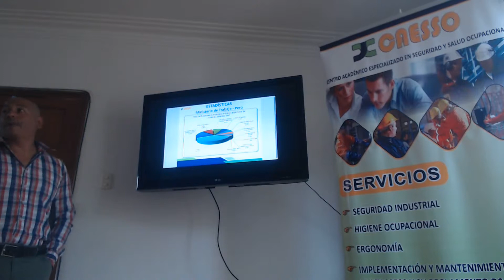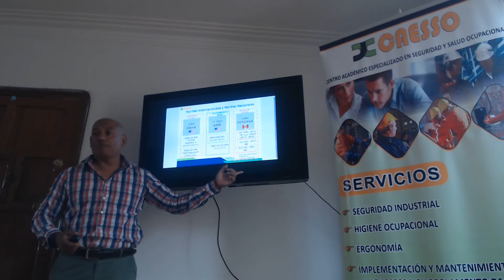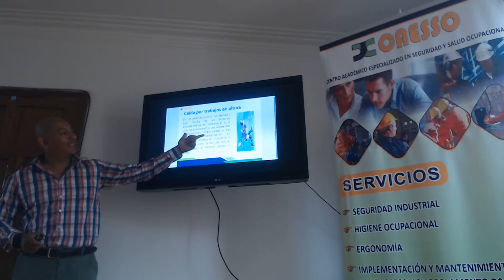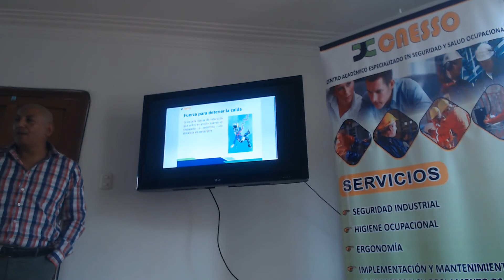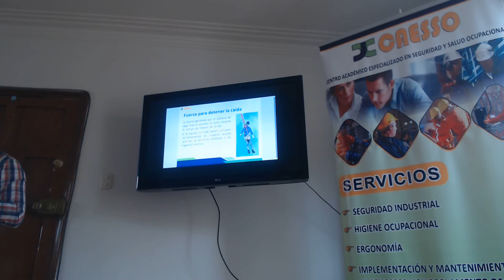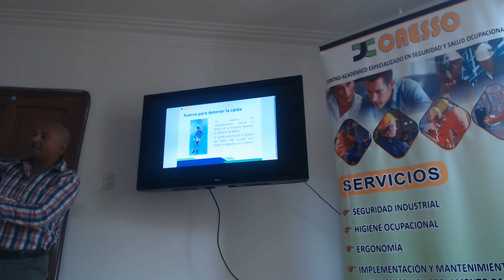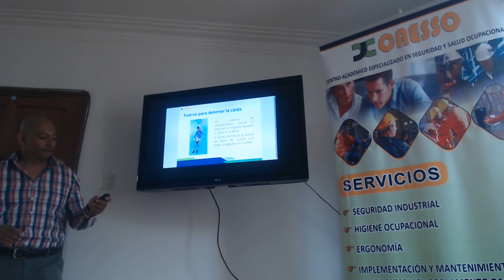TRABAJO EN ALTURA - VIDEO 01 - PREVENCIÓN DE RIESGOS LABORALES BUENAS PRÁCTICAS